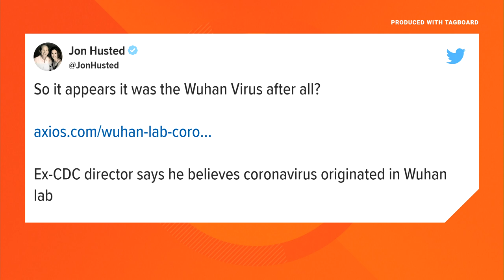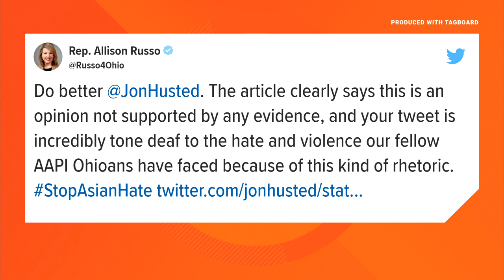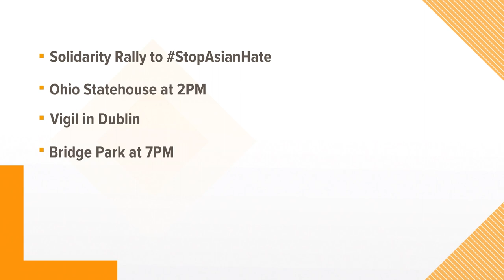Lt. Gov Husted calls COVID-19 the 'Wuhan virus' in tweet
He shared an article about former CDC Director Robert Redfield telling CNN he believes the coronavirus originated in a lab in Wuhan, China despite having no evidence